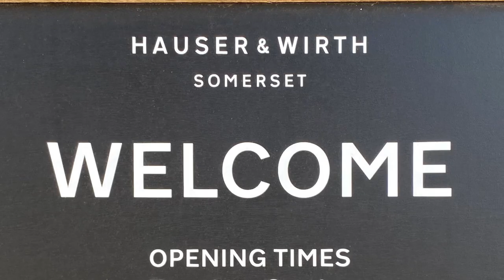Piet Oudolf Field Walkthrough (Hauser & Wirth Somerset) - Summer 2023